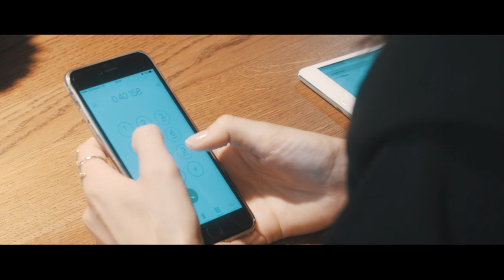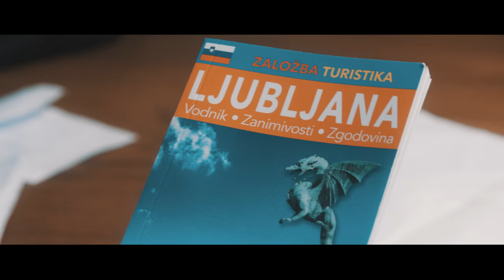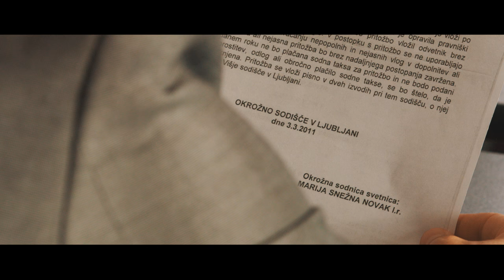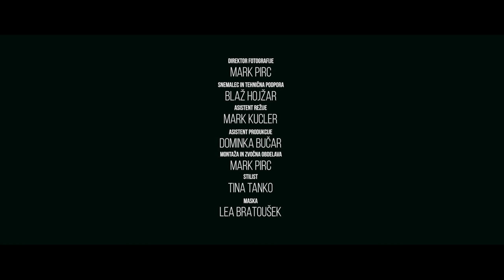Flet (ekipa #12: Nemoremseodločit) - NAGRADA OBČINSTVA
Film je nastal v okviru filmskega maratona MUVIT/6x60 avgusta 2016.

Filmske ekipe so pri svojem ustvarjanju morale upoštevati 3 dane usmeritve, ki so jih izžrebale tik pred pričektom maratona.

PREDMET:
Turistični vodnik

STAVEK:
A tebe pa niso zadržali?

AKCIJA:
Zalezovanje